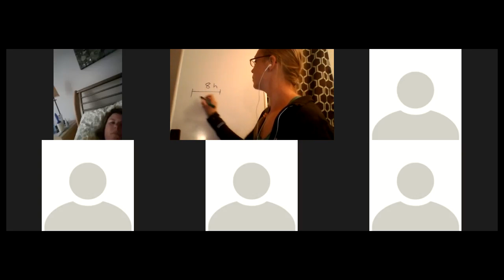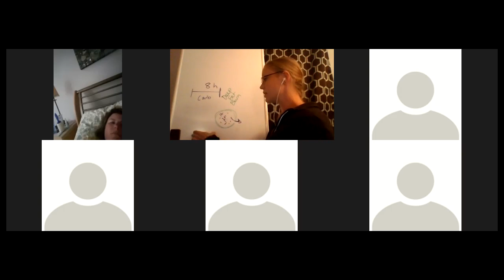Zoom call 6.15.16 Nutrition for Women's Hormones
Nutrition for female hormones, how to change your nutrition to match your cycle and take advantage of those hormones you have! Women can use their food to get to their optimal healthy weight easily!